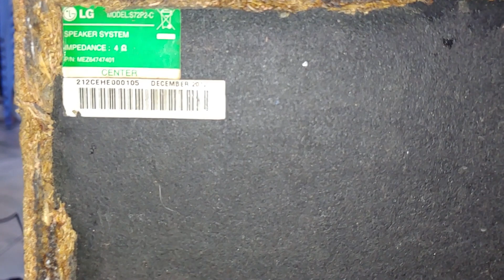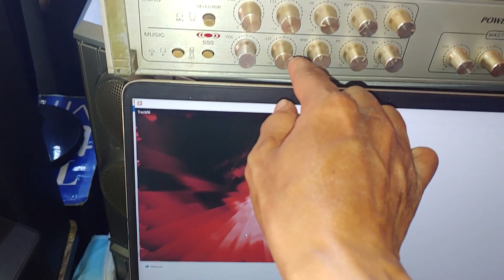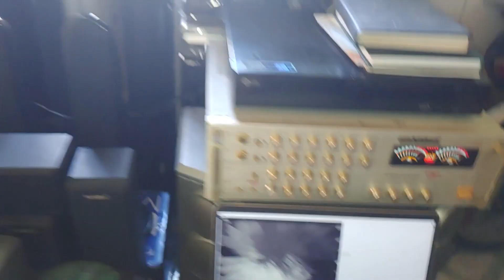Xem nội thất bên trong và test khả năng trợ lời của loa center khủng long LG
Loa thuộc dàn âm thanh 5.2 LG ARX8500.
Model: S72P2-C
Công suất định mức lên đến 170w
Loa có cả phân tần bên trong, âm thanh cực hay.